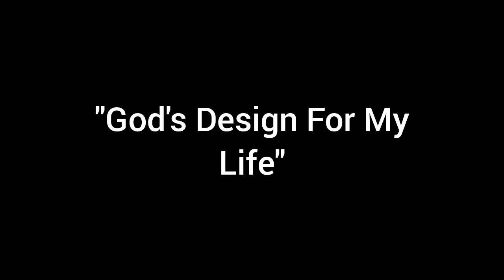"God's Design For My Life"